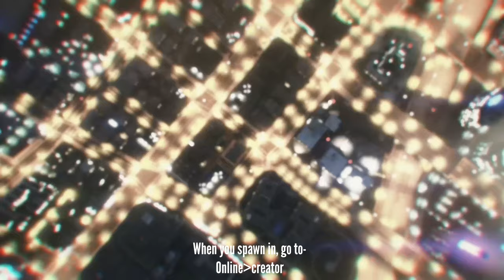GTA 5 Online | Male Base/Tryhard Outfits Tutorial | Xbox One/Series X&S | PS4&5 |♡ *EASY*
𝒄𝒚𝒕𝒓𝒂𝒙- 𝒇𝒆𝒆𝒍𝒊𝒏𝒈𝒔 ( 𝒇𝒆𝒂𝒕. É𝒎𝒊𝒍𝒊𝒆 𝑹𝒂𝒄𝒉𝒆𝒍 ) ✨

𝑾𝒉𝒂𝒍𝒆𝒔 & 𝑱𝒐 𝑪𝒐𝒉𝒆𝒏- 𝑳𝒐𝒗𝒆 𝒊𝒔 𝒈𝒐𝒏𝒆 ❤️

𝑵3𝑾𝑷𝑶𝑹𝑻 & 𝑴𝒆𝒈𝒈𝒊𝒆 𝒀𝒐𝒓𝒌- 𝑹𝒖𝒏𝒂𝒘𝒂𝒚 💭

𝑱𝑷𝑩- 𝑻𝒐𝒑 𝑭𝒍𝒐𝒐𝒓 💙

𝒁𝒂𝒄𝒌 𝑴𝒆𝒓𝒄𝒊 & 𝑨𝒓𝒄𝒂𝒏𝒂- 𝑳𝒐𝒗𝒆 𝒑𝒐𝒕𝒊𝒐𝒏 💋

𝑨𝒏𝒔𝒘𝒆𝒓𝒔 𝒕𝒐 𝒚𝒐𝒖𝒓 𝒒𝒖𝒆𝒔𝒕𝒊𝒐𝒏𝒔:

𝒀𝒐𝒖 𝒏𝒆𝒆𝒅 𝒕𝒐 𝒉𝒂𝒗𝒆 𝒚𝒐𝒖𝒓 𝒎𝒂𝒍𝒆 𝒂𝒔 𝒕𝒉𝒆 𝒇𝒊𝒓𝒔𝒕 𝒄𝒉𝒂𝒓𝒂𝒄𝒕𝒆𝒓! 🤍

𝒀𝒐𝒖 𝒘𝒊𝒍𝒍 𝒍𝒐𝒔𝒆 𝒂𝒍𝒍 𝒐𝒇 𝒚𝒐𝒖𝒓 𝒄𝒖𝒓𝒓𝒆𝒏𝒕 𝒐𝒖𝒕𝒇𝒊𝒕𝒔 𝒂𝒑𝒂𝒓𝒕 𝒇𝒓𝒐𝒎 𝒕𝒉𝒆 𝒐𝒏𝒆 𝒚𝒐𝒖 𝒂𝒓𝒆 𝒘𝒆𝒂𝒓𝒊𝒏𝒈 🤍

𝑻𝒉𝒂𝒏𝒌 𝒚𝒐𝒖 𝒕𝒐 𝑿𝒕𝒊𝒇𝒇𝒊 𝒂𝒏𝒅 𝑻𝒆𝒆 𝒇𝒐𝒓 𝒇𝒊𝒏𝒅𝒊𝒏𝒈 𝒕𝒉𝒆 𝒄𝒐𝒎𝒑𝒐𝒏𝒆𝒏𝒕𝒔 𝒕𝒐 𝒍𝒊𝒕𝒆𝒓𝒂𝒍𝒍𝒚 𝒆𝒗𝒆𝒓𝒚𝒕𝒉𝒊𝒏𝒈! ♡